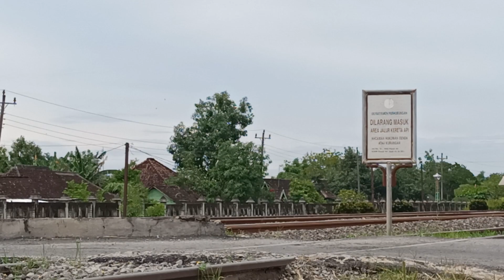Melaju Kencang Lokomotif CC206 barang melintasi Wadu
BUSSID: zoz2024